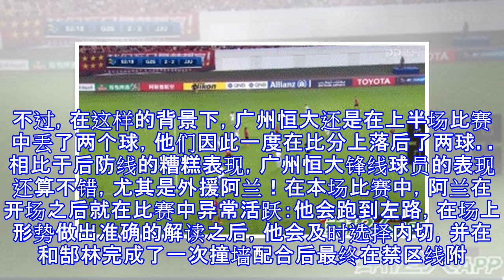广州恒大一外援表现出色，今天他是球队状态最好的那一个！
广州恒大一外援表现出色，今天他是球队状态最好的那一个！ 北京时间今天晚上8点，亚冠赛场迎来了一场焦点战役，广州恒大坐镇天河体育中心，迎来了济州联的挑战。值得一提的是，广州恒大今晚迎来了两名重要球员的回归，那就是球队门将曾诚和球队核心郑智：在中超的首轮比赛中，广州恒大的门将刘殿座表现糟糕，这也导致了球队最终在主场遭遇了败绩，曾诚的回归无疑会让恒大的后防线更为稳固；恒大此前的中场失去了主心骨，郑智无疑是这个位置的最佳人选。不过，在这样的背景下，广州恒大还是在上半场比赛中丢了两个球，他们因此一度在比分上落后了两球。相比于后防线的糟糕表现，广州恒大锋线球员的表现还算不错，尤其是外援阿兰！在本场比赛中，...